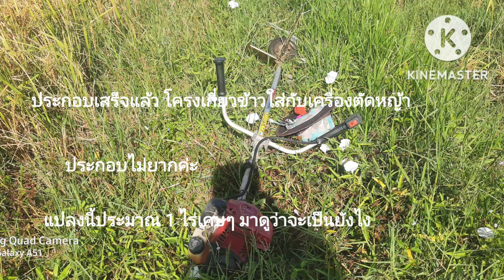โครงเกี่ยวข้าว เกี่ยวข้าวด้วยเครื่องตัดหญ้า(ครั้งแรก)มาดูกัน phanida channel